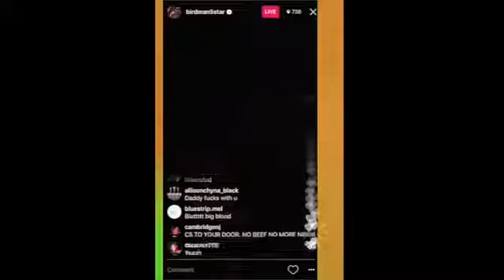Lil Wayne Roast Birdman You A Fraud Who Stole my $50,000,000 Millions Dollars